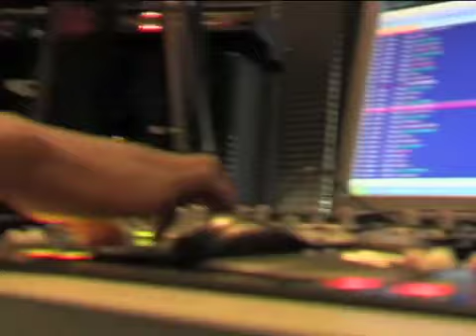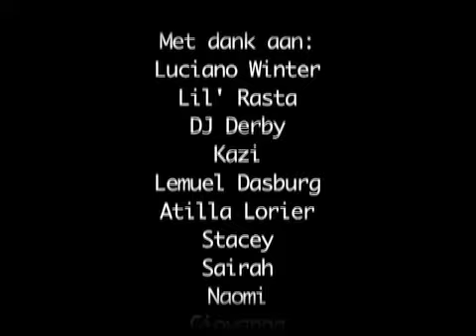promo luciano music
Promotiefilmpje voor Luciano Music & Entertainment. Meer info op